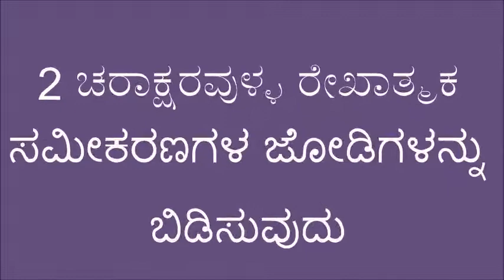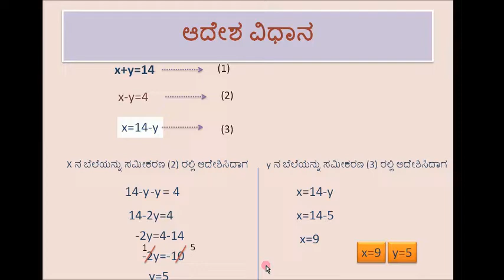ಆದೇಶ ವಿಧಾನ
2 ಚರಾಕ್ಷರವುಳ್ಳ ರೇಖಾತ್ಮಕ ಸಮೀಕರಣಗಳನ್ನು ಆದೇಶ ವಿಧಾನದಿಂದ ಬಿಡಿಸುವುದು